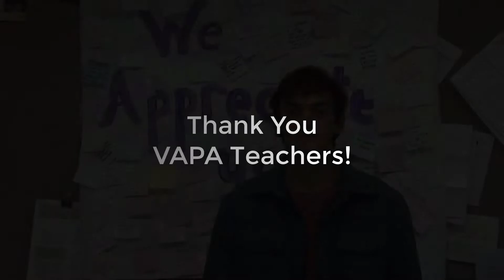VAPA Teacher Appreciation